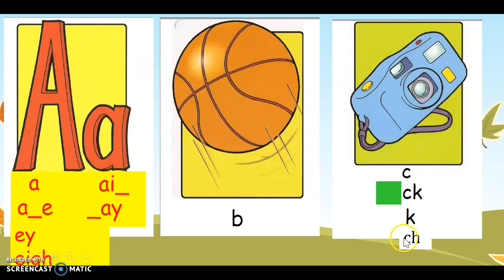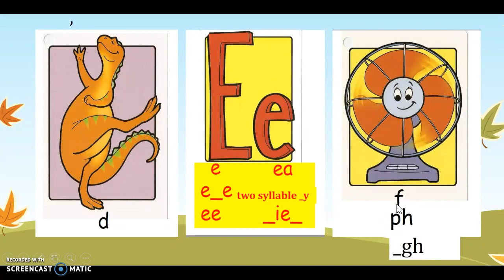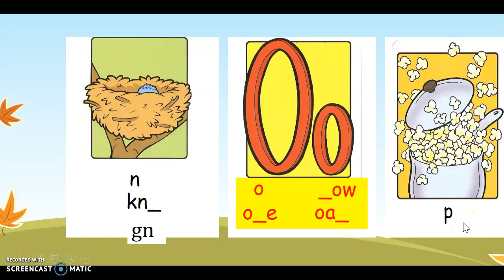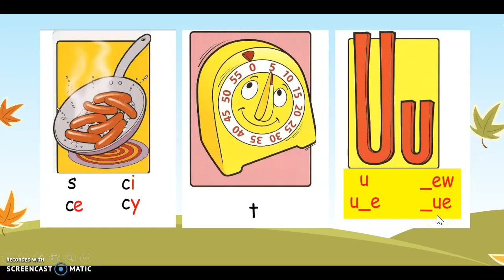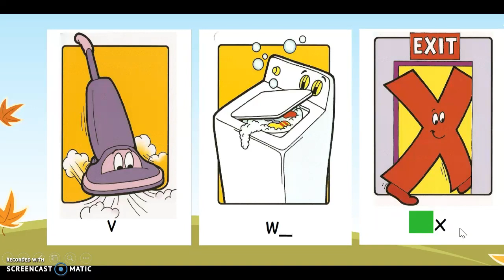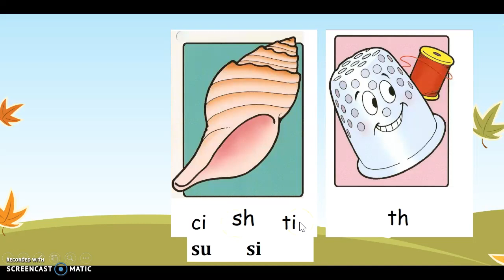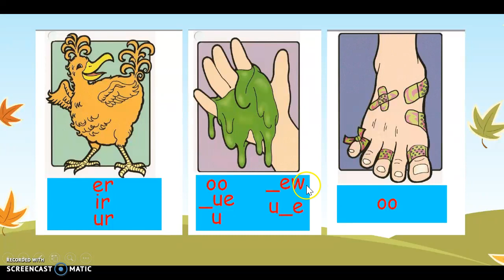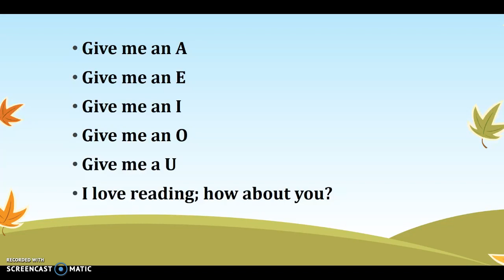Daily phonics chant for your child.